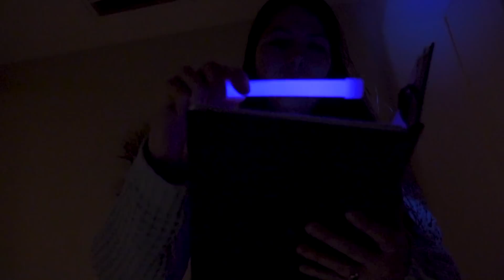FINISH THE LYRIC CHALLENGE: Brother vs. Brother!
AJ challenged his brother, David, to a FINISH THE LYRIC contest! The trick is, they'll be finishing lyrics from each other's music... and their songs are NOTHING ALIKE!

Special thanks to David and A Moment In Pompeii for letting us feature their music! Check it all out below: